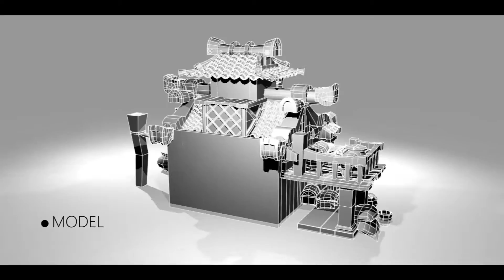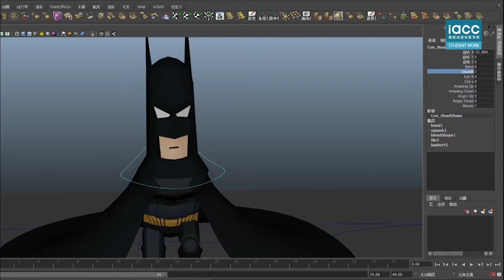DeTao Advanced Class Creative Animation: Second Semester 2015-2016 Student Exhibition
德稻大师班创意动画专业学生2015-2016学年第二学期作品集
德稻大师班创意动画专业由德稻动漫创意学院院长、加拿大谢尔丹学院荣誉教授、国际著名动画教育大师罗宾京教授（Prof.Robin King）教授组建的国际化教师团队执教。该片为“SIVA·德稻实验班”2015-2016学年第二学期学生作品合辑
DeTao Advanced Class Creative Animation is taught by Robin King’s teaching team. Robin King, who is the President of IACC, a profesor at Canada Sheridan College, and a world’s renowned authority on animation education and digital animation industry. The video is “SIVA ・ DeTao Advanced Class” 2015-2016 second semester students’ portfolios.